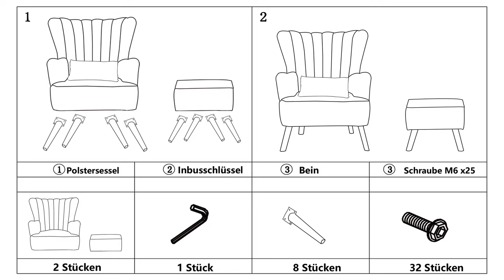Installation Guide -Occasion Suede Frosted Velvet Wingback Armchair and Footstool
Get a wonderful armchair ,Just a few steps !